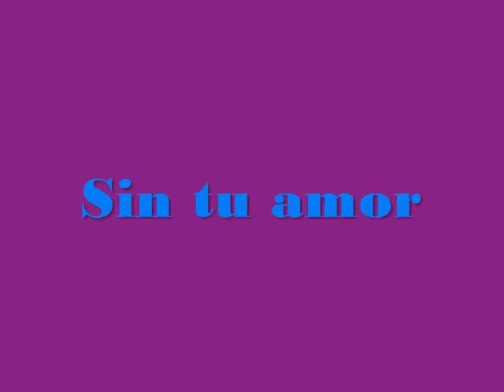Sandra y Culebra - Sin tu amor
sandraculebristas!